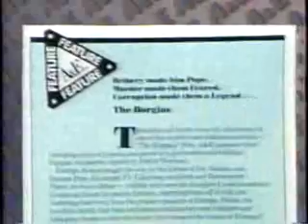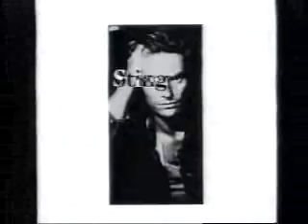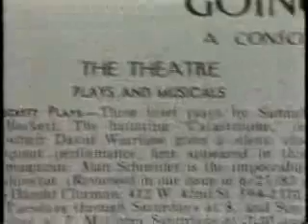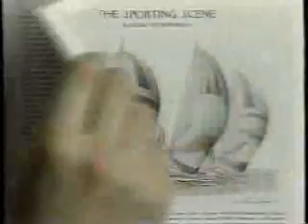A&E commercials, March 1988 part 2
Aired during 'Kitty Foyle.' I believe the movie was 2 1/2 hours, and so in SP it ran out before the end of the film.

- Kitty Foyle bumper
- Dodge Shadow ES
- Family Classics promo
- Ocean Spray Cranapple
- A&E bumper
- Shortstories promo
- Arts & Entertainment Monthly Guide
- Kitty Foyle bumper(s)
- Stouffer's Lean Cuisine (Four More Reasons)
- Contac Cough Formula
- Shortstories promo
- Crest
- All Creatures Great & Small promo
- To Race the Wind promo
- Kitty Foyle bumper(s)
- Sting Album
- Sudafed
- Kitty Foyle bumper(s)
- Lysol Basin Tub & Tile Cleaner
- Lysol Disinfecting Cleaner
- Lysol Direct (partial - tape ran out)